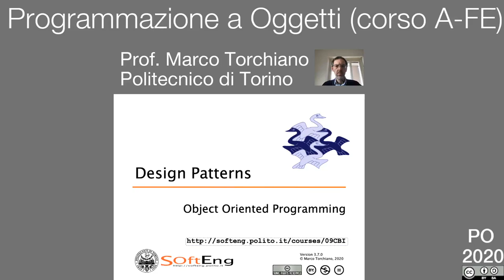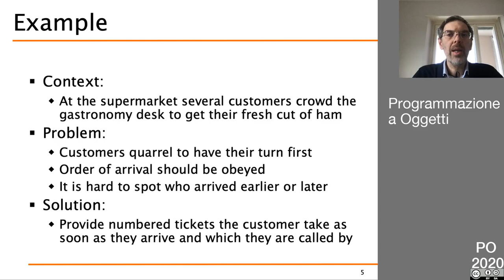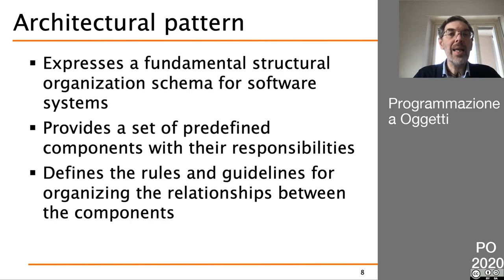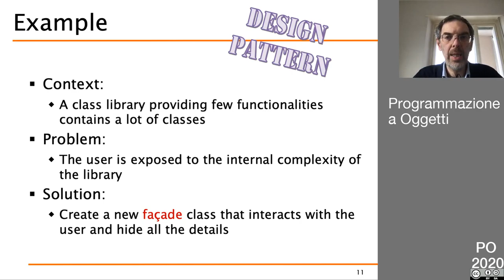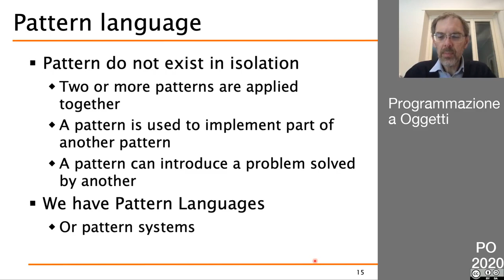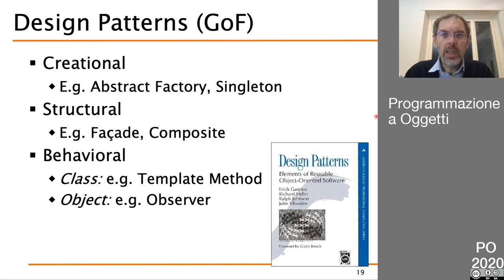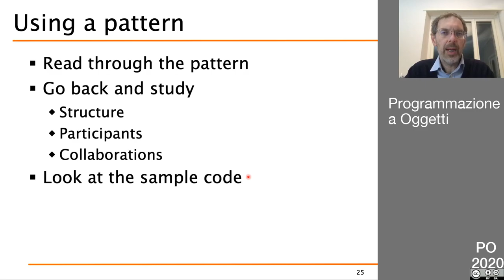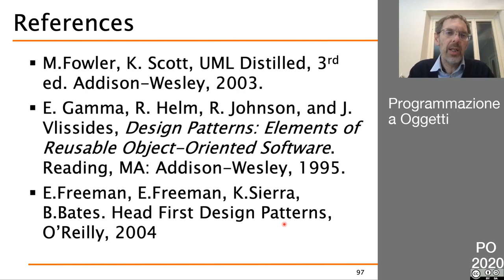22 Design Pattern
- definizione di pattern
- tipologie di pattern
- design pattern GoF